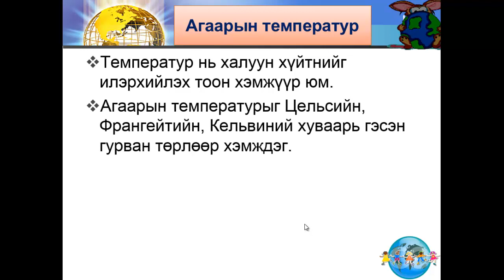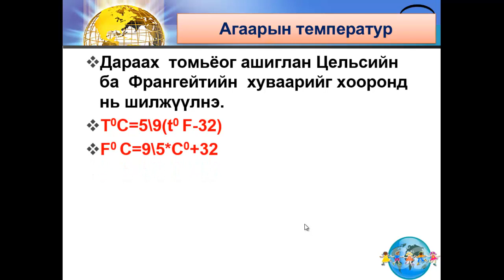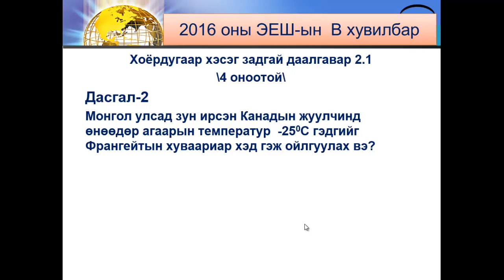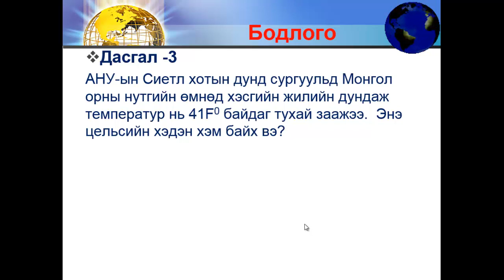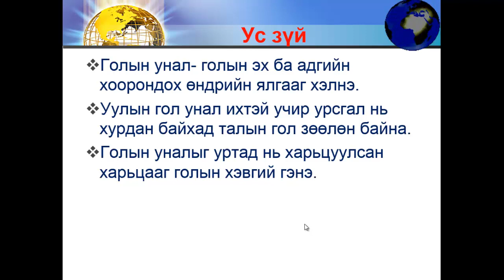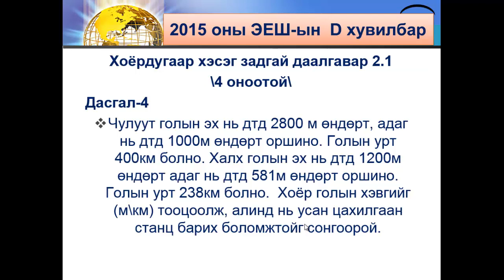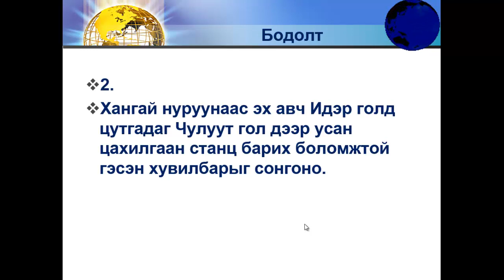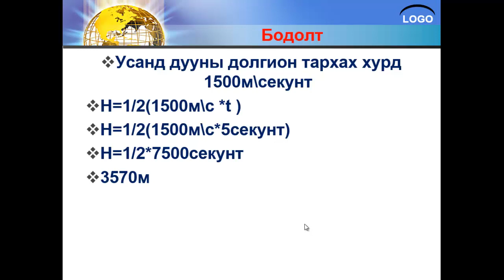Агаар мандал, усан мандал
Төв Жаргалант Газарзүйн багш Д.Мандхай